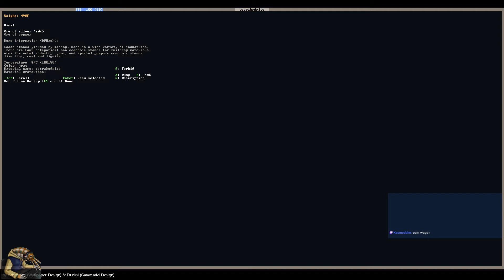Dwarf Fortress | Ancienttomes | Part 01 | Villains Update! [German/Let's Play/0.47.04]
Du findest, dass der Part ein Trinkgeld wert ist?
Dann kannst du mir dies über diese Seite zukommen lassen:
Vielen Dank!

Slaves to Armok: God of Blood
Chapter II: Dwarf Fortress

Vielen Dank!

2006
USK: ?
Entwickler: Tarn Adams
Publisher: Bay 12 Games
Genre: Construction and management simulation, roguelike